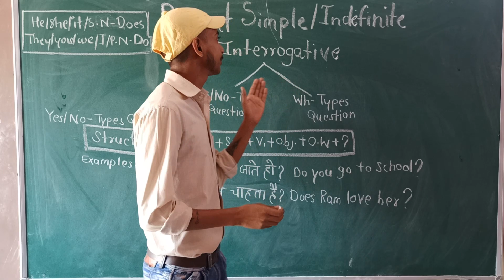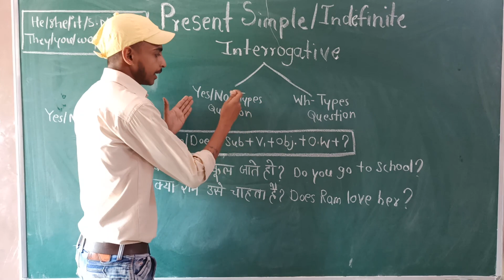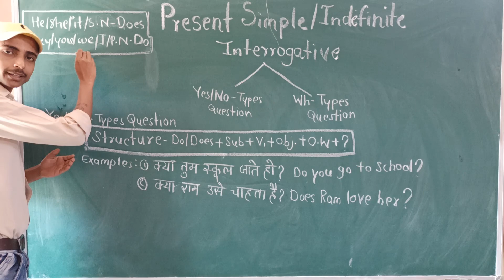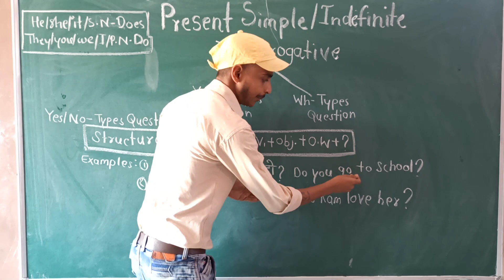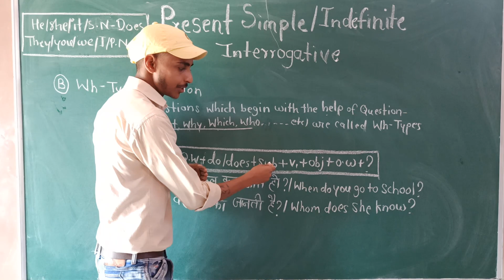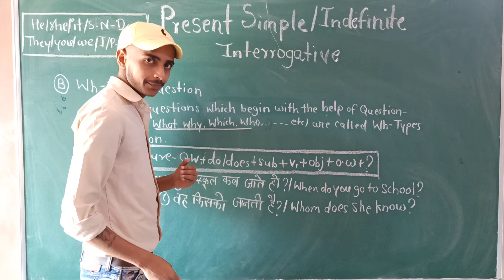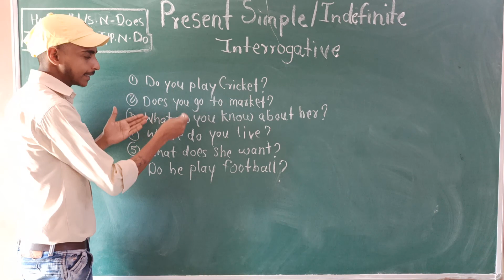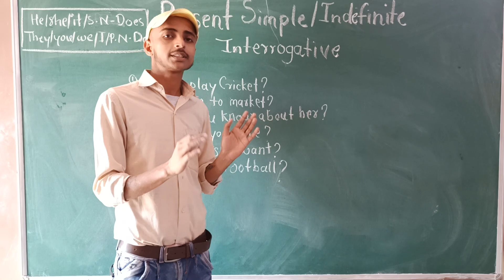Learn Tense in English Grammar with Examples (Part - III )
This video is for Class - 5th to 8th
# If you want to learn Tense you should watch this video .
# other class students can also learn from it .
# If you have any questions write in comments box.